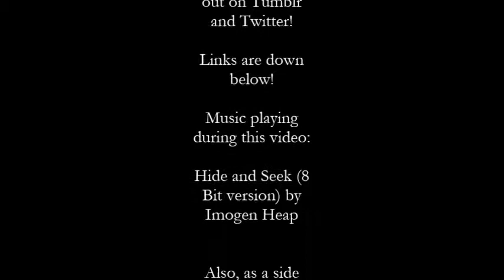Vlog a Lotta... no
Yeah, I've been busy. Expect more from me soon (mainly because I've edited a lot of footage, lol).

Wanna hang out with me?